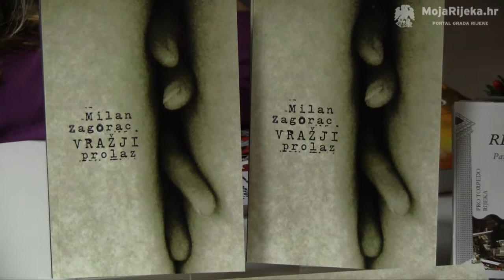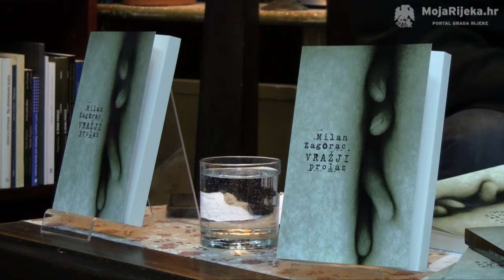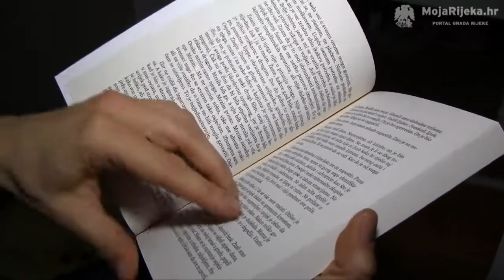MojaRijeka.hr - Milan Zagorac: "Vražji prolaz"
Predstavljanje romana "Vražji prolaz" MIlana Zagorca u knjižari Ribook.